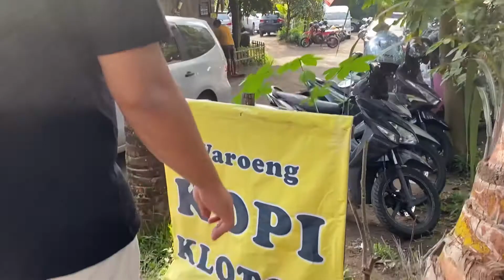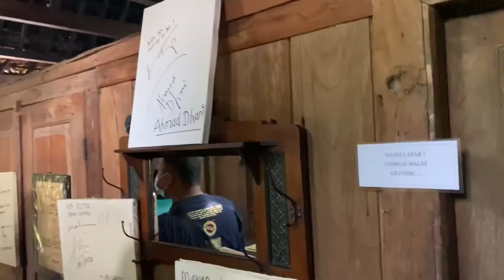Kopi Klotok Yogyakarta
Kopi Klotok Yogyakarta. Sayur lodeh tempe lombok ijo. Kopi Klotok Yogyakarta. Telor dadar khas kopi klotok. Jalan kaliurang km 16  Yogyakarta. Kopi Klotok Yogyakarta.